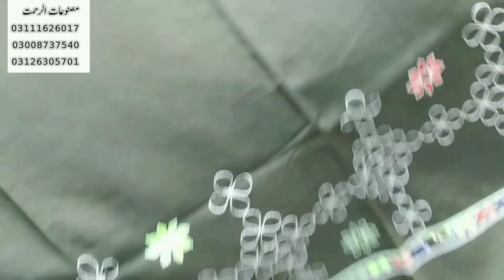BEAUTIFUL EMBROIDERED AARI LILEN SHIRTS & TROUSER With GALA And JAAL BRANDED STUFF DRESSES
*(سیل نمبر 2)*
*مصنوعات الرحمت* کی جانب سےسال2023 کی سب سے بڑی سیل آفر 2️⃣1️⃣🟰2️⃣1️⃣
پہلے آرڈر کریں اور اس آفر سے فائدہ اٹھائیں اور پیمنٹ ٹراسفر کر کے اپنا پارسل Despatchکروائیں.
پیمنٹ Delay ہونے کی صورت میں پارسل کینسل کر دیا جائے گا۔۔۔۔۔
*LOSS   LOSS   LOSS*
*سیل    سیل     سیل*
Annaul Sale Of the Year 2023. 1️⃣2️⃣❗1️⃣2️⃣
*Beautiful Winter Collections* ✨✨
Shirt Lilen Beautiful Aari Embroidered Gala with Jaal. Trouser Paincha Aari Embroidered.
2pc Dresses Branded Stuff...
Baray Arz ma
*Retail Price. . 2100/=❌❌❌*
*Loss Price 990/=*
(Bundle Of 10 Dresses)